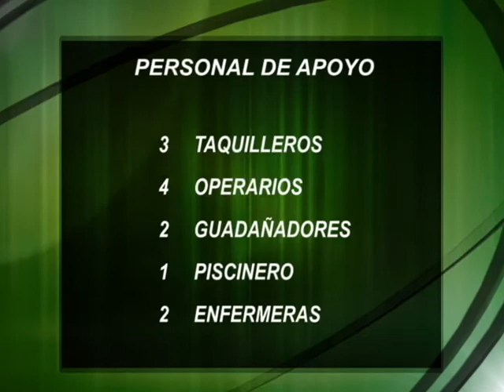parque deportivo mar 27.avi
Informe especial parque deportivo.Noticias para hacer seguimiento.